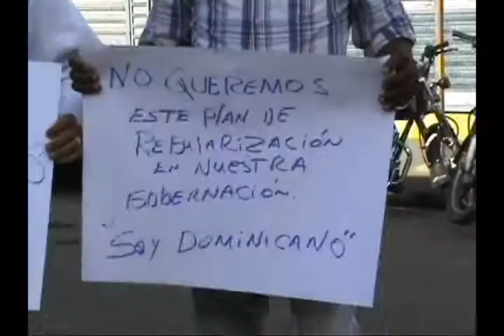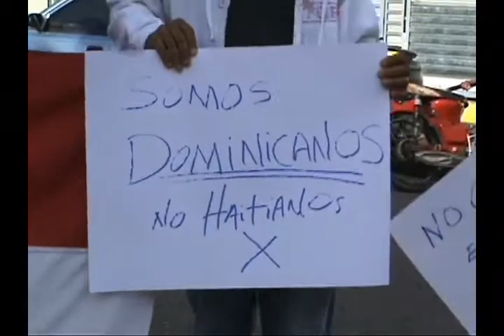Protestan contra Plan de Regularización de Extranjeros en Gobernación de Valverde